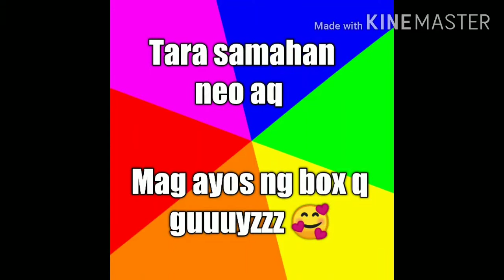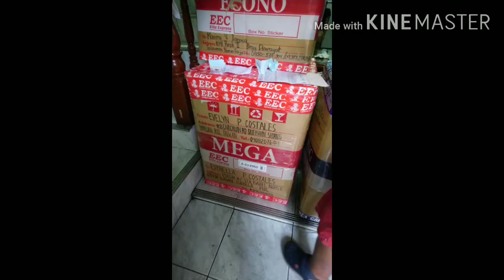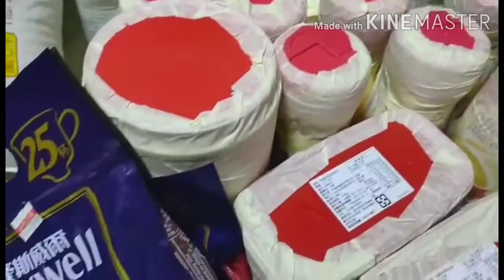Unboxing balikbayan box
Please like and subscribe to my channel and click the notification bell button para updated k s mga susunod kong videos thank you for watching guuuyzzz. Hindi po ito isang bilihan lng inipon q po mga yn ng ilng buwan... Hahaha 😜 😂